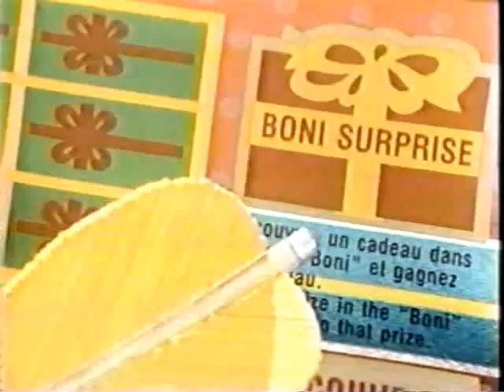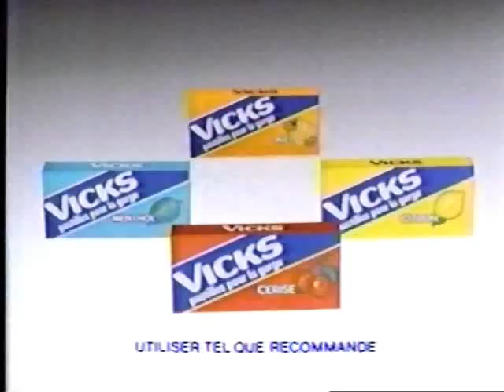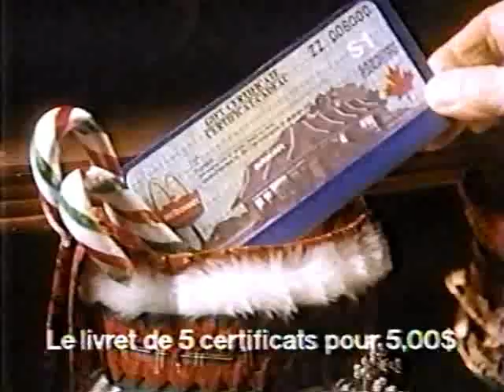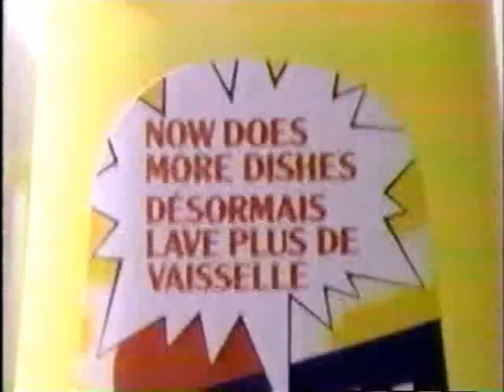Téléroman Des Dames De Coeur Premier épisode